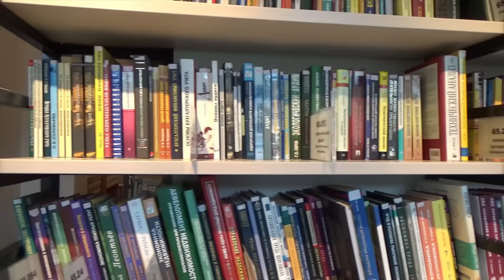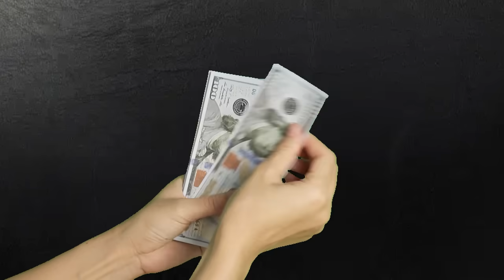3 Reasons To Retire As Soon As You Can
There are 3 major pillars that are imporant for you to consider when you are planning for your retirement and if it makes sense to retire sooner than later. Take a look and decide what ideas you can implement in your own journey.

for high yield savings accounts